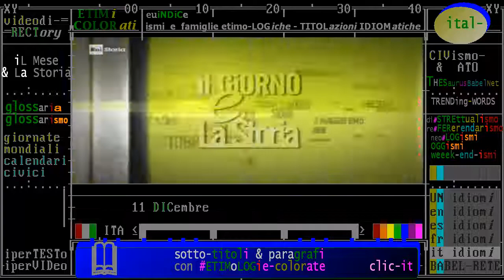§.2/- commento RAI storia accadde oggi: 11 dicembre 2017-1941 dichiarazione guerra: Italia VS USA